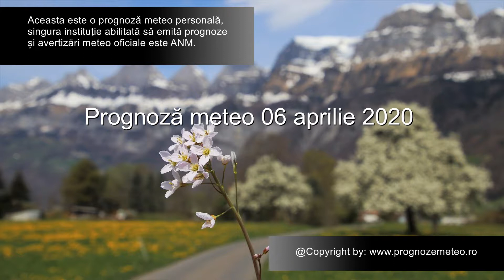Prognoză meteo 06 aprilie 2020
Și pe parcursul zilei de mâine vântul mai prezintă unele intensificări, dar în scădere față de ieri. În rest, rămâne cum am stabilit: zi autentică de primăvară.